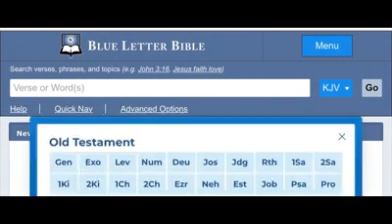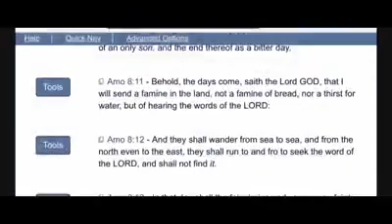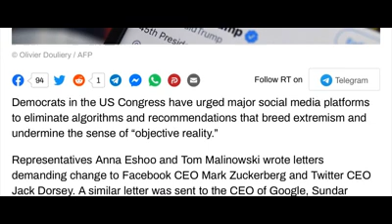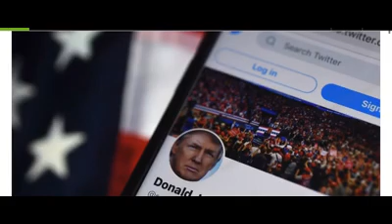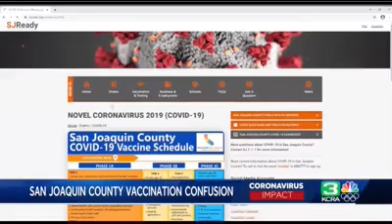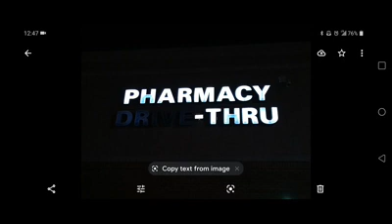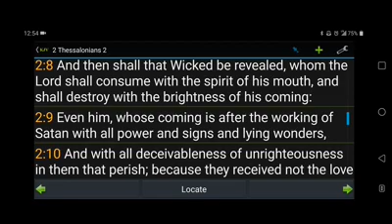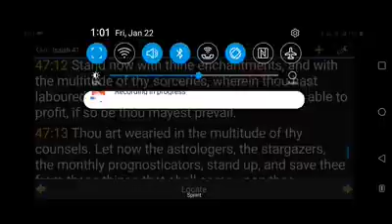2021 Famine Troop Placement As Well As Maximum Lockdown